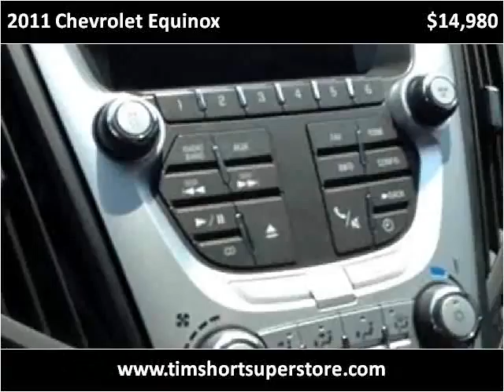2011 Chevrolet Equinox Used Cars Pikeville KY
This 2011 Chevrolet Equinox is available from Tim Short Superstore.